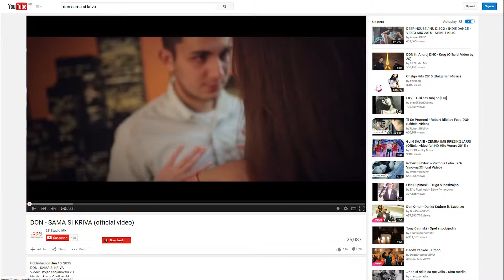BACKSTAGE PRILOG - DON SO MUZIKA VO HUMANITARNA AKCIJA